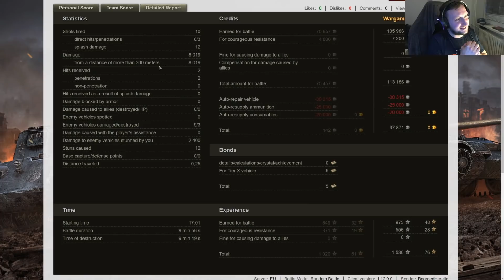World of Tanks/ Komentovaný replay/ T92 HMC ► PRASÁRNIČKA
BOMBA energi
OBCHOD:
Trika/hrnky atd.
KOMUNIKACE:
→ Divácký replay